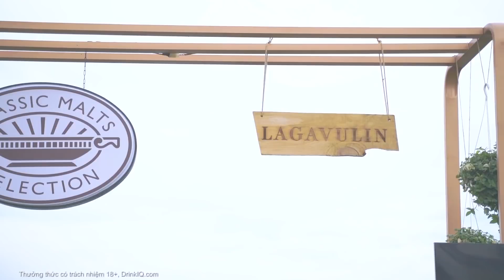Lê Hiếu - Full Show - Con đường màu xanh - Live toàn bộ hits tại Mây in The Nest 12/2021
1. Con đường màu xanh (Trịnh Nam Sơn) 00:43
2. Và tôi cũng yêu em (Đức Huy) 05:06
3. Cơn đau cuối cùng (Thái Thịnh) 08:40
4. Mùa đông sắp đến trong thành phố (Đức Huy) 13:19
5. Cơn mưa mùa đông (Hồ Hoài Anh) 18:44
6. Một ngày mùa đông (Bảo Chấn) 24:36
7. Ngày mai sẽ khác (Khắc Hưng) 29:20
8. Ngày mai em đi (Thái Thịnh) 33:51
9. Vài lần đón đưa (Trần Lê) 37:53

✪ Gửi đến những tâm hồn "Ghét" Đà Lạt vì quá yêu... từ:
♫ Đêm-nhạc-trên-Mây
▶ Từ 18:00 - 21:00 các ngày trong tuần: Các show Acoustic mỗi ngày cùng các ban nhạc Đà Lạt luân phiên biểu diễn - tại Mây Lang Thang 7B Hoàng Hoa Thám, phường 10, Dalat
▶ Những chiều cuối tuần: Liveshow các ca sĩ nổi tiếng cùng không gian đậm chất âm nhạc giữa chiều hoàng hôn Đà Lạt - tại Mây in The Nest, thôn Măng Lin, phường 7, Dalat, có xe trung chuyển miễn phí

Theo dõi lịch của band và các liveshow trên fanpage hoặc đặt vé cho các show có ca sĩ tại

✪ Ghé thăm Mây tại:
☁️ 7B Hoàng Hoa Thám, P.10, TP. Đà Lạt. (hẻm Hầm Đá, gần ngay Dinh 1)
☁️ Mây in The Nest, Măng Lin, Đà Lạt
☁️ Mây Saigon (coming soon)